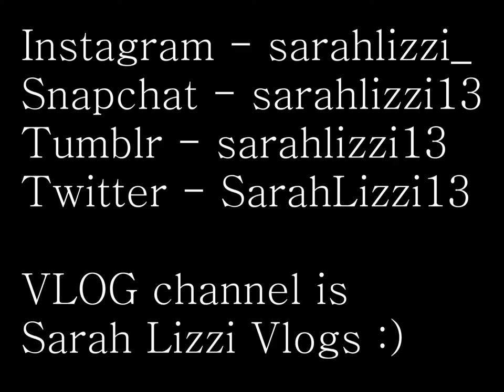Whisper Challenge! ft Morgan Evans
Follow Morgan :)

If you were wondering what song was at the end it was
Of Monsters and Men - Yellow light :)